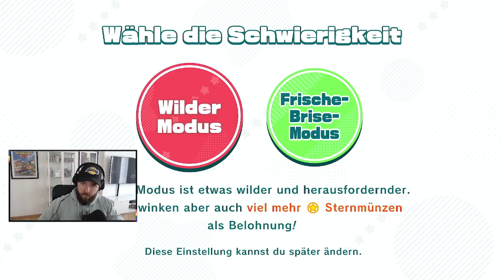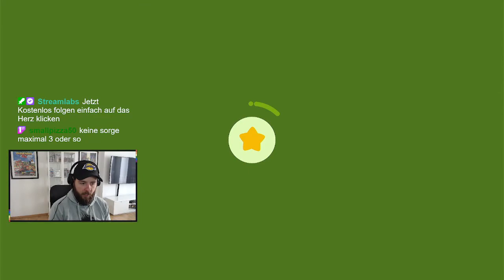Let's play Kirby und das vergessene Land Folge 1 Deutsch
🎮Gamers Gear:
15% auf gaming Sportwear mt Code: Sweetlou